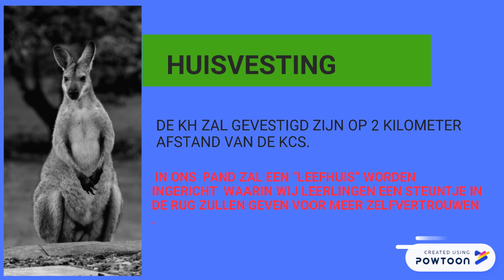KANGOEROE HIGH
KANGOEROE HIGH-- Created using Powtoon -- Free sign up -- Create animated videos and animated presentations for free.  PowToon is a free tool that allows you to develop cool animated clips and animated presentations for your website, office meeting, sales pitch, nonprofit fundraiser, product launch, video resume, or anything else you could use an animated explainer video. PowToon's animation templates help you create animated presentations and animated explainer videos from scratch.  Anyone can produce awesome animations quickly with PowToon, without the cost or hassle other professional animation services require.